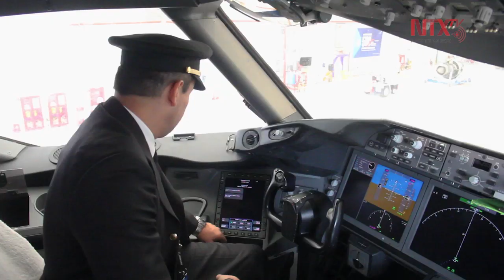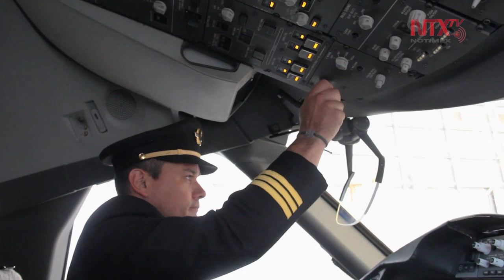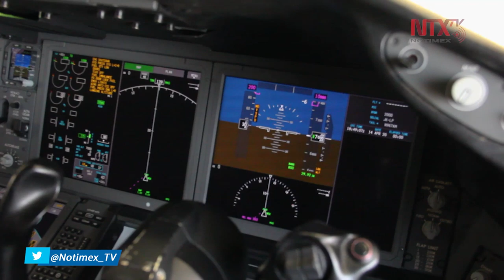Vuelan a China por insumos médicos para combatir COVID-19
El 6 de abril se realizó el primer vuelo con destino a China. La misión: traer a México insumos para que el personal médico pueda atender a pacientes con COVID-19